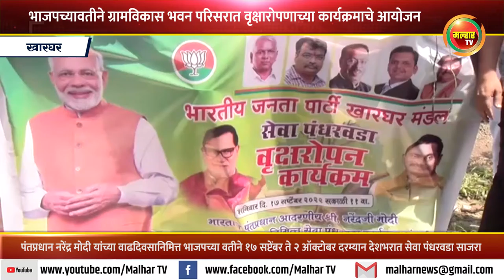पंतप्रधान नरेंद्र मोदी यांच्या वाढदिवसानिमित्त ग्रामविकास भवन परिसरात करण्यात आले वृक्षारोपण